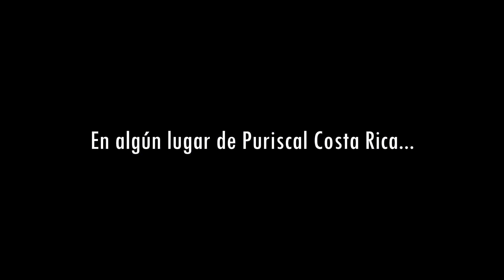DUELE VER - ADÁN PARDO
Espero disfruten este cover de la canción "Duele Ver" de la autoría de Gerardo Valenzuela, en mi voz y con la música del Mariachi Tierra Brava.